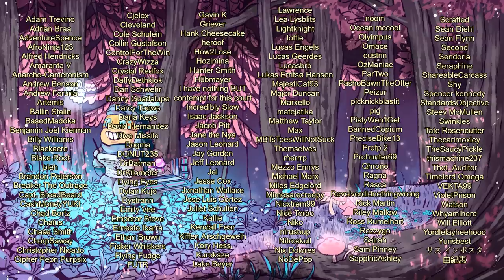YOU FELL OFF DL19 + RATIO + DREADMASTER & NEOS IN OPENER + EFFECT OF CLOCK TOWER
I will not be taking questions on the Sera game at this time.